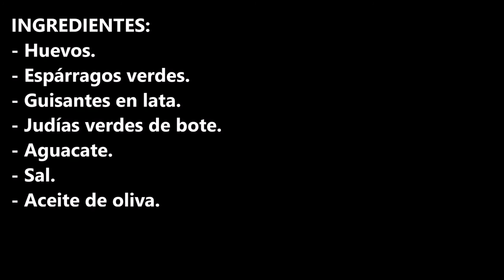REVUELTO DE VERDURAS VERDE QUE TE QUIERO VERDE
Revuelto de verduras verde que te quiero verde un plato muy saludable.

INGREDIENTES:
- Gulas.
- Champiñones.
- Espárragos verdes.
- Ajo.
- Huevos.
- Sal.

INGREDIENTS:
- Eggs.
- Green asparagus.
- Canned peas.
- Canned green beans.
- Avocado.
- Salt.
- Olive oil.

Aquí te dejo el enlace de mi otro canal de cocina son recetas hechas con la olla de cocción lenta Crock Pot.